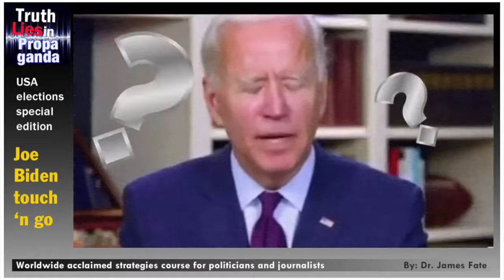Joe Biden is touchy. It's all touch n' go with him ... and them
Joe Biden touches women, boys, girls and geriatrics.

God help the USA if this clown is elected.

The song Toucha Toucha Toucha Me from the Rocky Horror Picter Show is used for comedic and satirical purposes